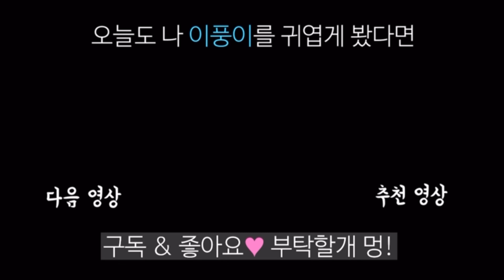진돗개와 꼭 붙어자고 싶었던 고양이 (강아지)